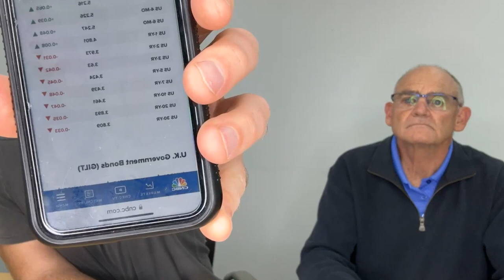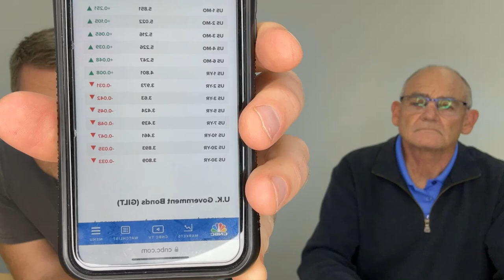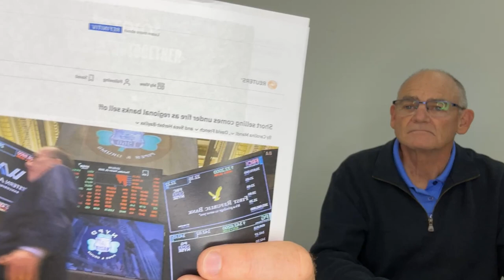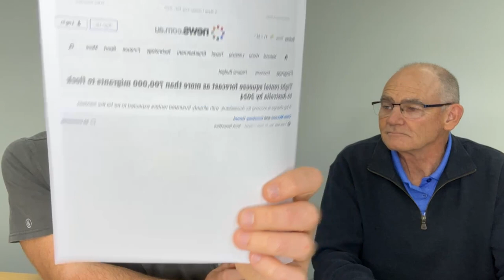Live with Nathan - Beyond Rent Collection: Why Outsourcing is the Way to Go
Join Nathan Birch and special guest, Chris Varcoe, Senior Property Manager of Blink Property NSW, where they discussed the following in tonight's livestream:

• The importance of communication in property management
• The role of emotional intelligence in property management
• The future of property management

What are your thoughts on this video? Share them below and show us some love if you found this video useful. 😊

The following videos have been prepared by
The factual information (“information”) provided in this website and the following videos is general in nature only and does not constitute any type of financial advice and is not intended to imply any recommendation or opinion about a financial product. The information has been prepared without considering your personal objectives, financial situation or needs. Before acting on any information provided in this website and in the following videos you should consider the appropriateness of the information having regard to your objectives, financial situation and needs. Binvested.com.au Pty Ltd is not a financial advisor. Before making any decision, it is important that you should seek appropriate legal, tax, financial and other professional advice before you make any decision regarding any information mentioned in this communication, its website and the following videos. Whilst all care has been taken in the preparation of this material, no warranty is given in respect of the information provided and accordingly neither Binvested.com.au Pty Ltd nor its related entities, affiliate companies, employees or agents shall be liable on any ground whatsoever with respect to decisions or actions taken as a result of you acting upon such information. We can provide access to our Investor Relations team should you wish to speak to them.